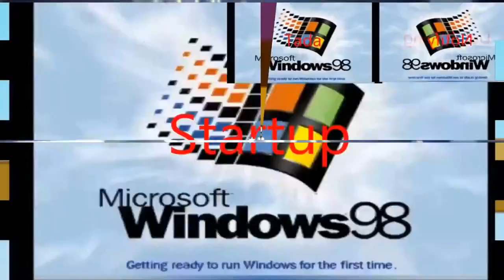(REUPLOAD-ISH) (YTPMV) Taylorbross Studios Network Scan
Reupload from ALMI TV VGCP
Original Upload Grade: 06
Now everyone can use this in scan vs rounds
Original Source Date: N/A
Sources by Mason Howe